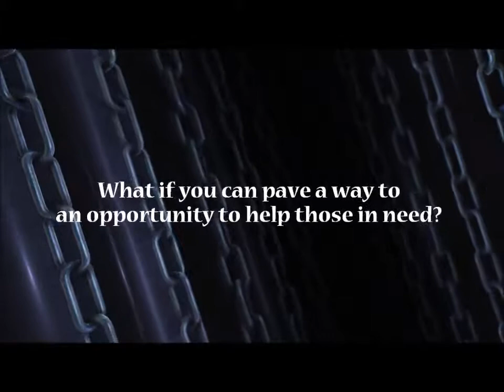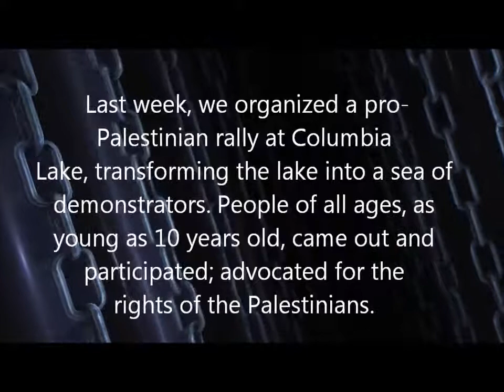Palestine Awareness Walk Video